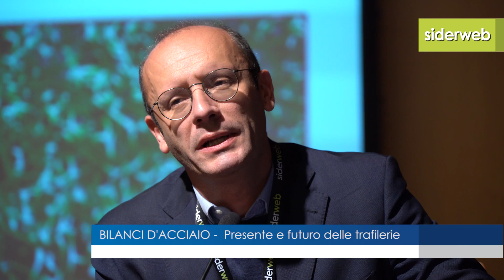Bilanci d’acciaio: le trafilerie verso il futuro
Un comparto vitale che si confronta con la difficile contingenza attuale, ma che puntando sulla qualità può crescere ancora.